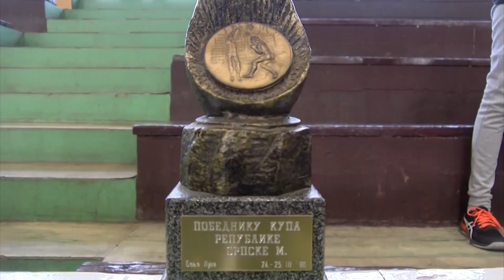Modriča: Susret najtrofejnije generacije odbojkaša – Početak dana TV K3